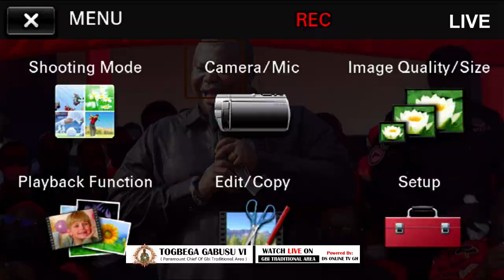JOHN PETER AMEWU JUST ARRIVED AT TOGBEGA GABUSU VI BURIAL RITES PROGRAM IN HOHOE